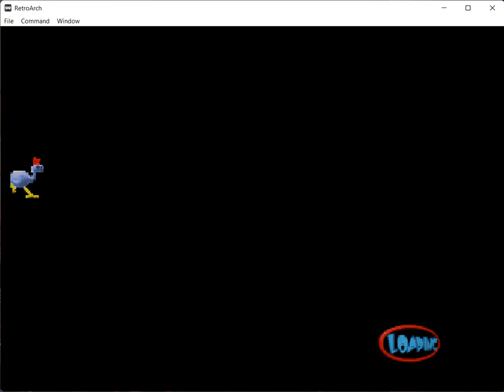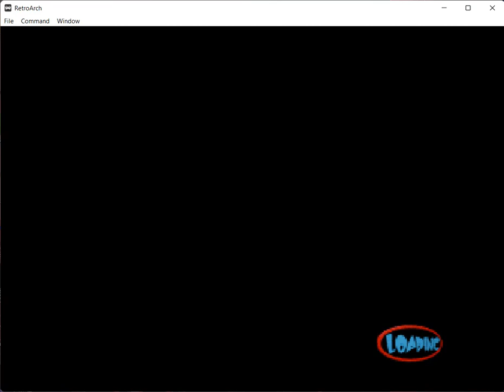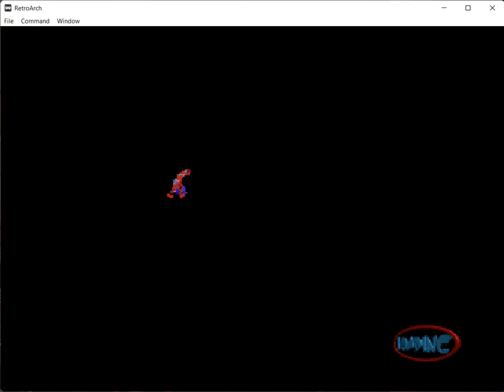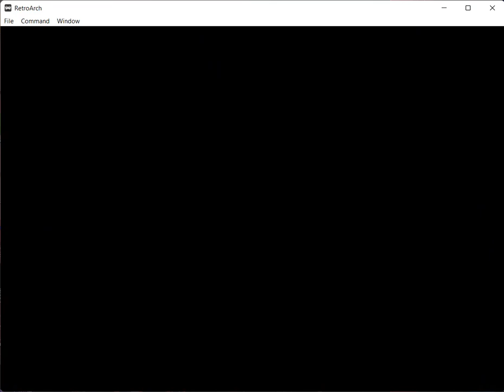Let's play Blasto (1998, PS1)